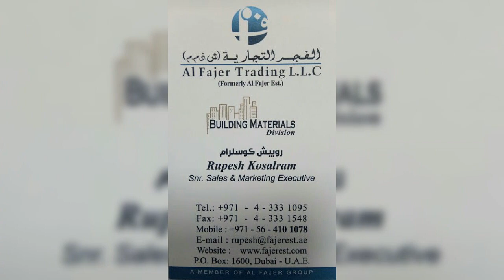RAAKS TRD CLAY ROOF TILES FROM MAZAROON BRAND, MADE IN SPAIN - DUBAI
Some  Models  Stock's  in
Dubai  -  UNITED ARAB EMIRATES